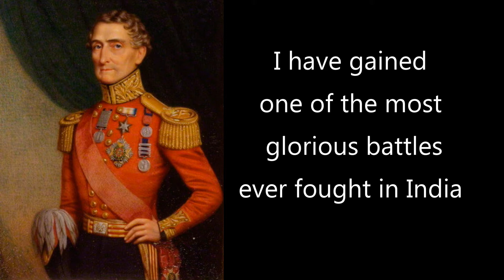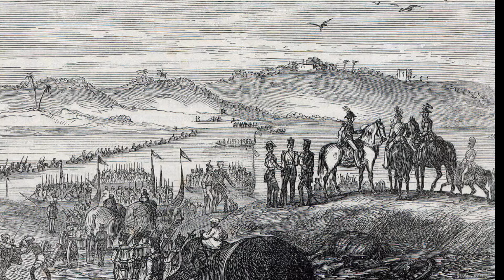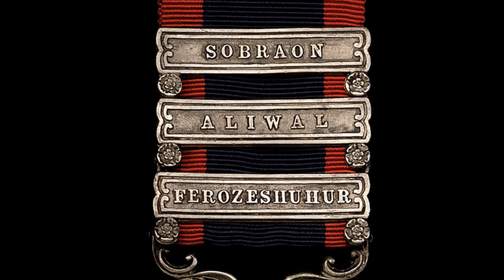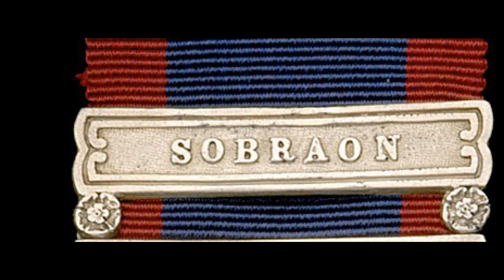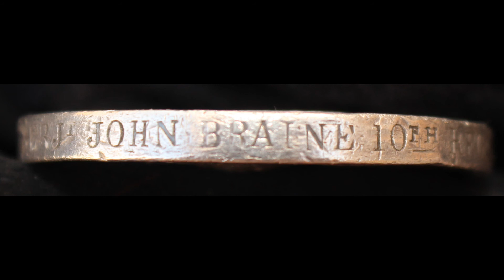Sutlej Medal- First Sikh War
A brief description of the first Sikh war and the campaign medal awarded to the British troop that took part.